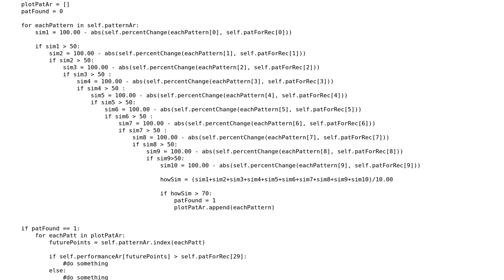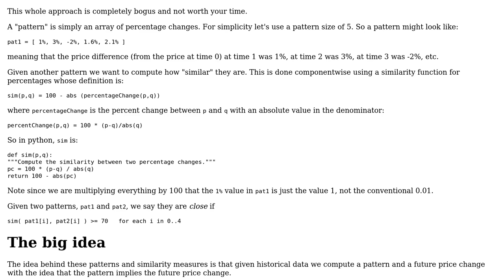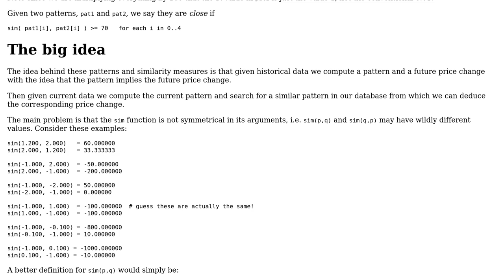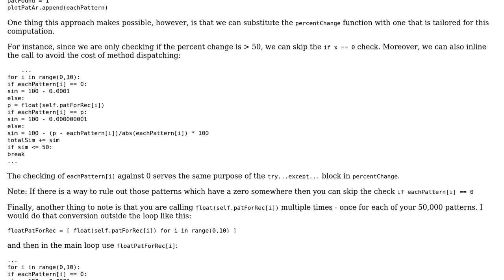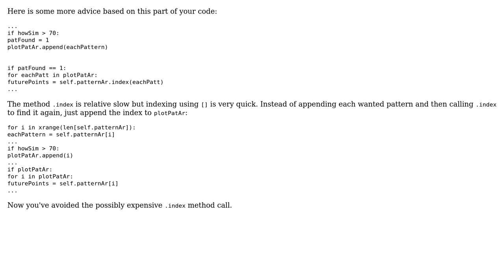Code Review: Calculating a pattern-match score on a ten-element array (3 Solutions!!)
Code Review: Calculating a pattern-match score on a ten-element array

With thanks & praise to God, and with thanks to the many people who have made this project possible! | Content (except music & images) licensed under CC BY-SA | Music | Images & others | With thanks to user user1806417 user Jamal user ErikR user 200_success and the Stack Exchange Network Trademarks are property of their respective owners. You are responsible for your own actions.